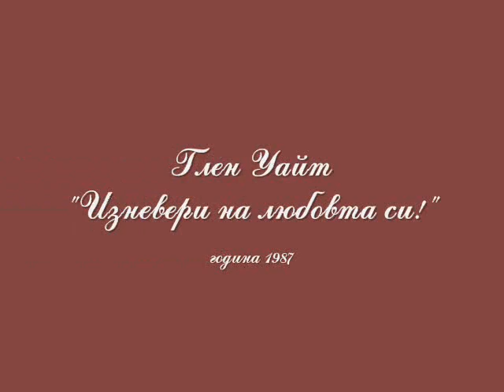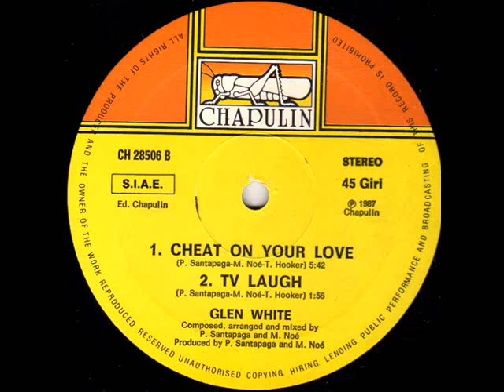Glen White - Cheat On Your Love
This is the B-side of Glen White's song "TV Lover"... with less idiotic laugh.